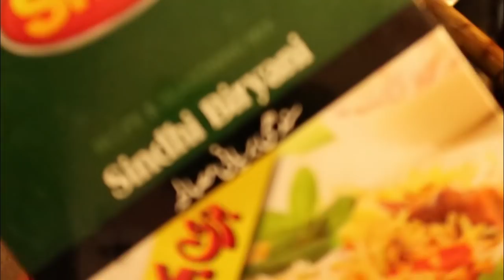Chicken Biryani | Aami ne banaye aaj Biryani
Welcome to my simple kitchen routine channel"

love